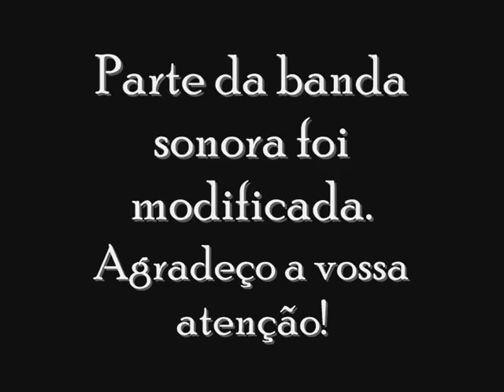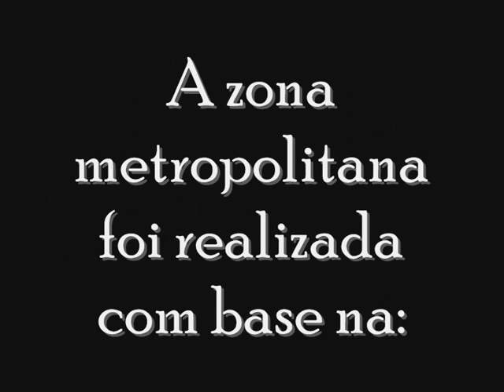Linha do Monte - Fernandina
Fernandina, a cidade mais importante da Linha do Monte.